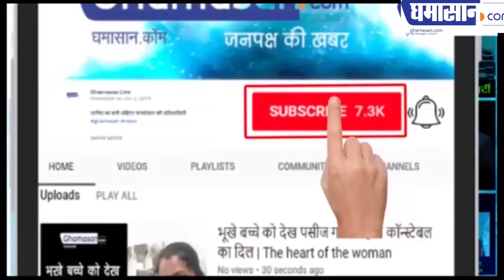1300 करोड़ रुपए की ड्रग्स पकड़ने की सनसनीखेज कहानी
1300 करोड़ रुपए की ड्रग्स पकड़ने की सनसनीखेज कहानी
नारकोटिक्स डिपार्टमेंट ने पकड़ी